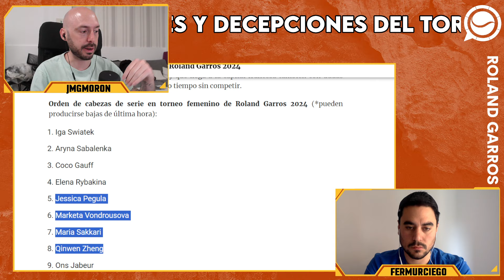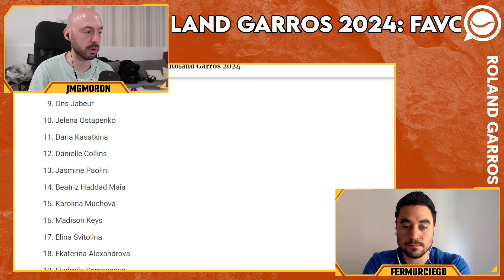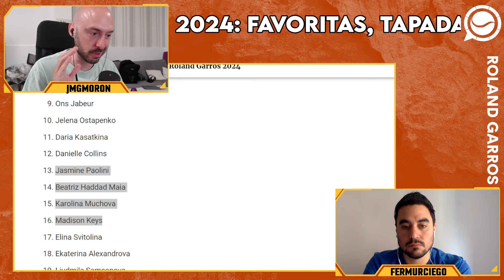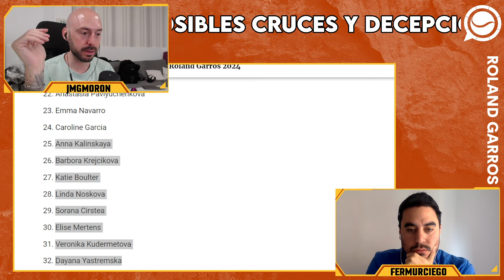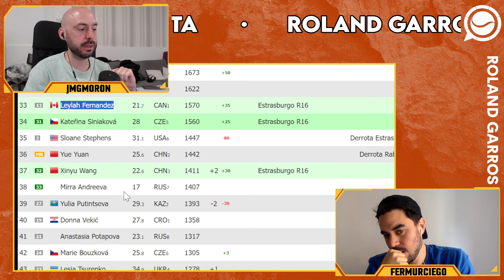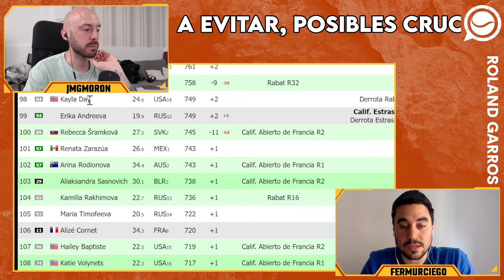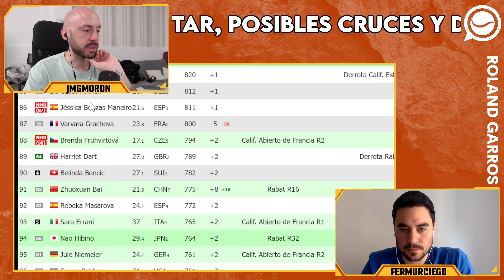LAS FAVORITAS DE ROLAND GARROS 2024: TAPADAS, COCOS Y PROYECCIÓN DE CUADROS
Ya está aquí rolandgarros 24 y nos metemos de lleno en las principales favoritas con la gran pregunta que todos se hacen: ¿Alguien será capaz de ganar a igaswiatek?

Vemos quiénes podrían hacerlo y hablamos del cuadro WTA para este torneo de Roland Garros.